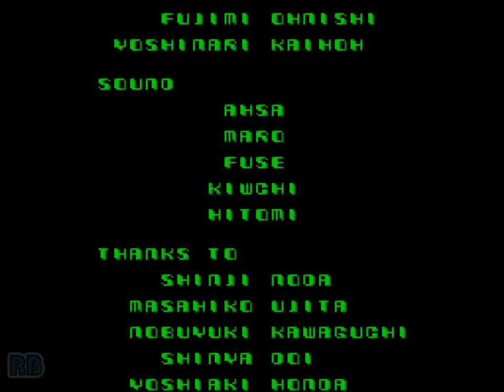1989 [60fps] Midnight Resistance Speedrun 13m07s ALL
ミッドナイトレジスタンス / Midnight Resistance (Japan)　Data East 1989　1コイン最速攻略 (13m07s)　Player Janet　収録Ver MAMEUI64 0.184　音声効果を支援しているんですが、「たった1行」だけ支援してくれます。(さすがDECOゲー)

ミッドナイトレジスタンス

発売年：1989.10
開発／発売元：データイースト
ジャンル：アクションシューティング
コントローラ：ループレバー+2ボタン
システムボード：専用基板
CPU構成[68000, HuC6280]　音源チップ[YM2203, YM3812, OKI6295]

世界征服をたくらむキング・クリムゾンとクリムゾン軍団に最後の戦いを挑んだ円 大地と円 光二の2人の若者の物語。このゲームは、操作形態にループレバーを採用した横スクロールの戦闘アクションゲームである。データイースト特有の味というか粗さのようなものを感じるが、実は全体的によくまとまっている。特に、火炎放射器の存在などは、ループレバーが有効に活用されてるといえる。その他、音声合成がとても特徴的。「父よ 母よ 妹たちよ 生きていてくれ！」はデコ史に残る名言の一つ。

ストーリー:
かつての繁栄があとかたもなく消え、荒廃しきった街の中に、雄々しく立ちあがろうとする男たちがいた･･･。彼らは仲間を失った悲しみから蘇り、今、最後の決戦に挑むべく、武器を手にする!! 突き進め！撃ちまくれ!!最後の闘いに勝利せよ！
[出典：ミッドナイトレジスタンス 業務用販促チラシ（データイースト）]

One or two players take on the role of two commando brothers whose entire family has been kidnapped and must be rescued. The game's eight large, eight-way scrolling levels are made up of platforms, ledges and ladders; each populated both with enemy soldiers and with intricate, imaginatively designed enemy machinery.

In a gameplay mechanic first introduced in SNK's 'Ikari Warriors', players can rotate their guns through 360 degrees, allowing them to target and fire in all directions.

Some enemies, when killed, will drop a red key; collecting these keys allows players to upgrade their weapons at the shop that awaits at the end of each level. A maximum of six keys can be carried at any one time.

- TECHNICAL -

Main CPU : 68000 (@ 12 Mhz)
Sound CPU : HuC6280 (@ 3 Mhz)
Sound Chips : YM2203 (@ 1.5 Mhz), YM3812 (@ 3 Mhz), OKI6295 (@ 7.757 Khz)

Players : 2
Control : Spinner
Buttons : 2

- TRIVIA -

Midnight Resistance was released in October 1989.

The game's ending changes slightly depending how many family members are rescued before the final battle! Save them all!

Pony Canyon / Scitron released a limited-edition soundtrack album for this game (Crude Buster, Midnight Resistance - PCCB-00039) on August 21, 1990.

A Midnight Resistance unit appears in the 1990 movie 'Robocop 2'.

- SERIES -

1. Heavy Barrel (1987)
2. Midnight Resistance (1989)

- STAFF -

Designer : Koji Akibayashi
Software : Yuichi Nishimura, Naoya Hanada, Yuji Ohtomo, Tac. H
Hardware : Keiichi Yoshida, Hiroyuki Iwabe, Shingo Mitsui
Graphic designers : Tomoo Adachi, Kazumi Minagawa, Fujimi Ohnishi, Yoshinari Kaihoh
Sound : Ahsa, Mard, Fuse, Kiwchi, Hitomi Komatsu

- SOURCES -

Game's rom.
Machine's picture.